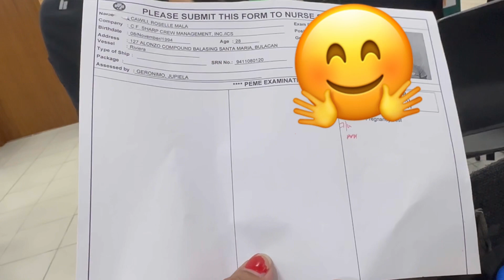Natapos din ang Medical | Naloka ako sa presyo ng gamot na to 🤦🏽‍♀️